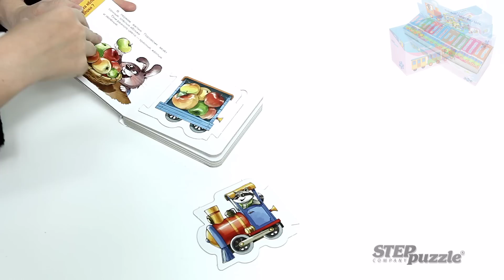Умный паровозик. книжка-пазл.mpg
Книжка-пазл расширяет представление ребёнка об окружающем мире, знакомит с новыми понятиями. Развивает речь, мелкую моторику рук, память, логическое мышление